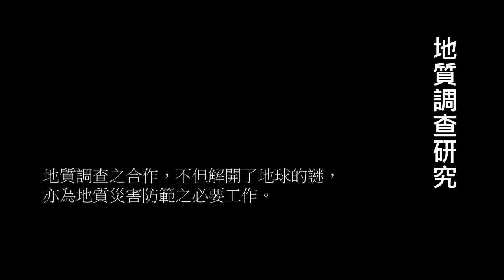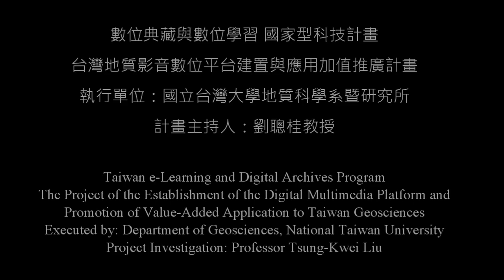朱傚祖04-合作力量無限大